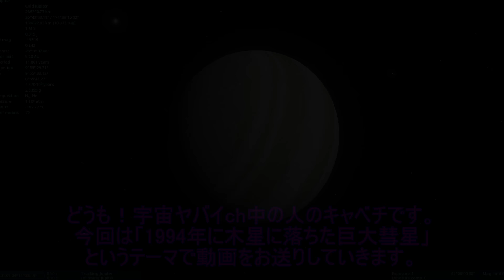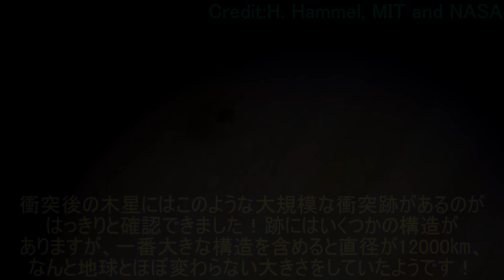木星に衝突したシューメーカ―レヴィ第9彗星がヤバすぎた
●サムネイル画像クレジット：K. Suda＆Y. Akimoto / Mabuchi Design Office、courtesy of Astrobiology Center、Japan